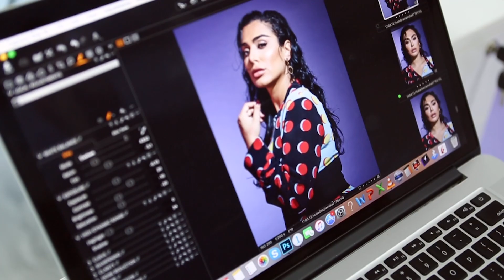Behind The Scenes With Our January Cover Star - Huda Kattan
Check out all that went down at the cover shoot